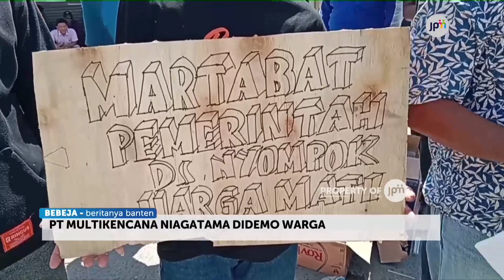DIANGGAP INGKAR JANJI, WARGA DESA NYOMPOK GERUDUK PT MULTIKENCANA NIAGARATAMA